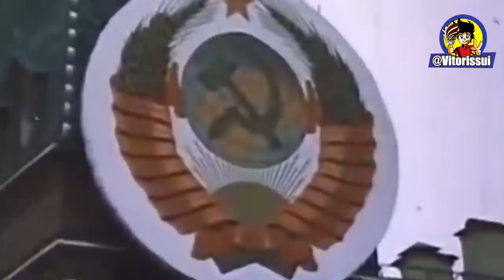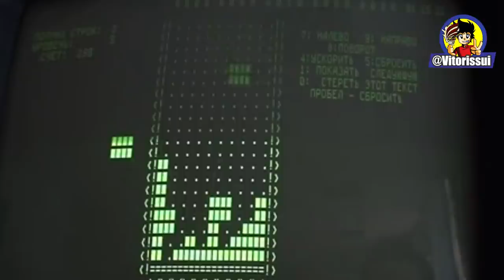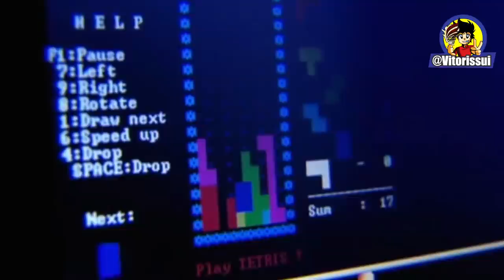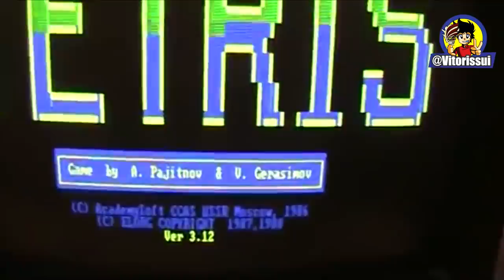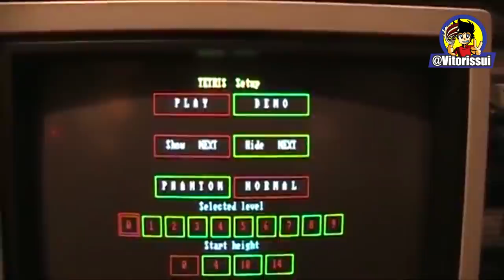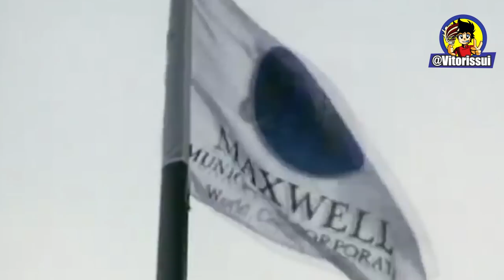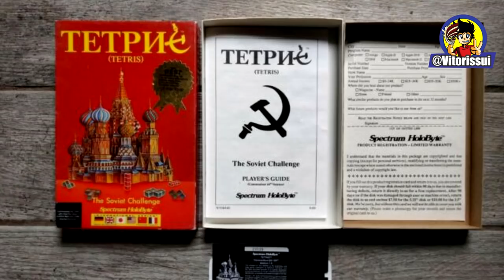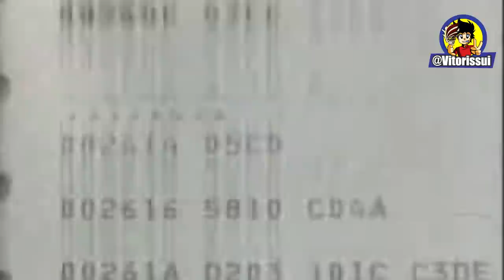TETRIS: Como foi seu Desenvolvimento l Como Conquistou o Mundo ? Como Foi Feito #7